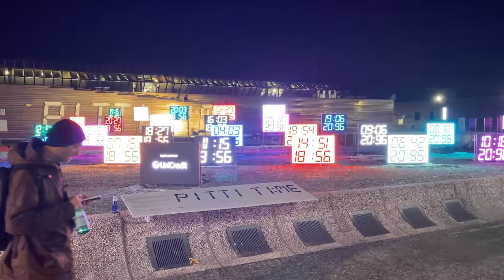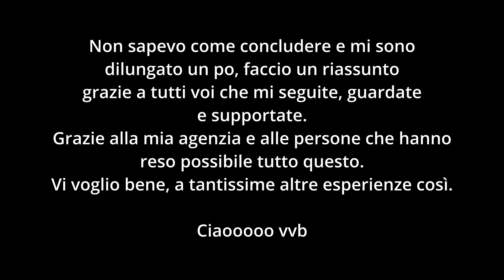IL MIO PRIMO LAVORO AL PITTI | Vlog 24h a Firenze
Chi l'avrebbe mai detto... sono stato invitato da due brand a partecipare al Pitti Uomo 2024 e ho provato a volgare durante questi giorni per portarvi con me in questa magica esperienza.